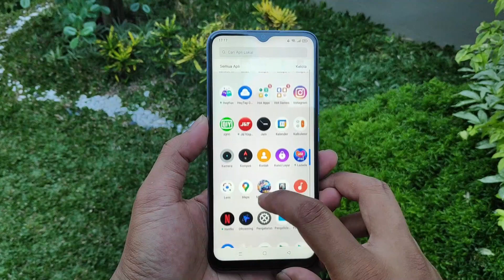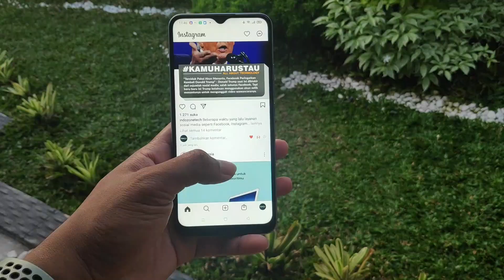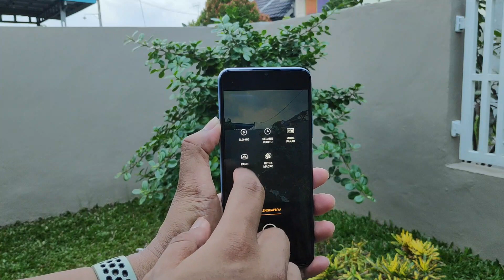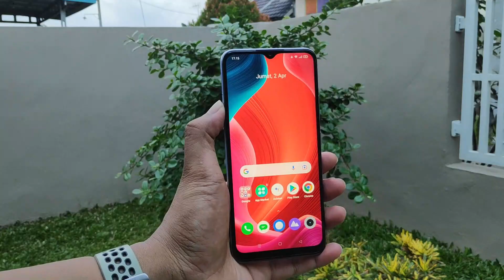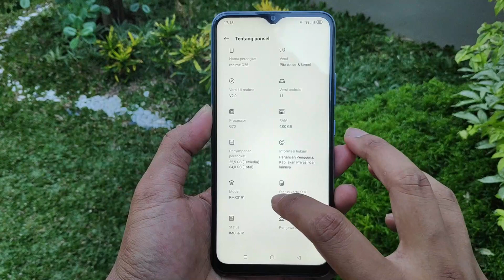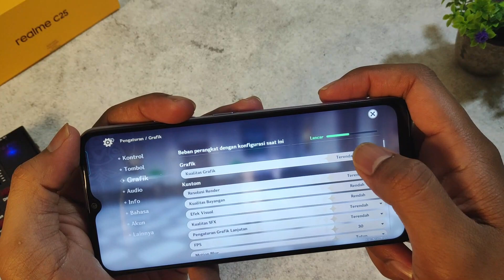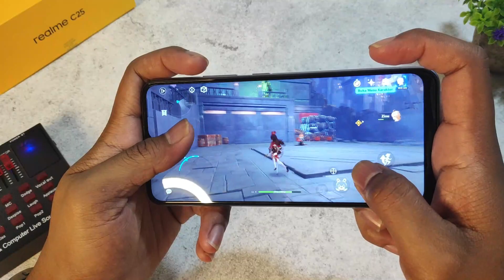Apa Bener "Tahan Banting"..? Review Realme C25 Indonesia